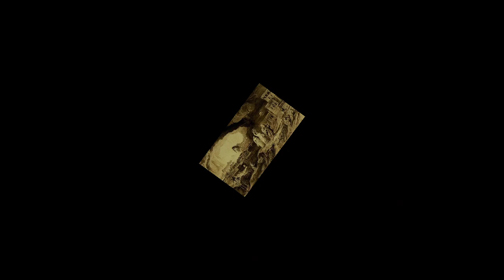Kisah dan Kehidupan Bangsa sodom yang dilaknat Allah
Kaum Sodom meupakan sekelompok orang yang dalam kehidupannya mereka berperilaku menyimpang seperti homoseksual dan lesbian. Di Indonesia sendiri isu tentang kaum sodom sangatlah sensitif karena praktik sodom atau LGBT ditentang baik oleh agama maupun hukum negara. bangsa sodom akhirnya di azab oleh Allah karena melanggar hukum Allah.